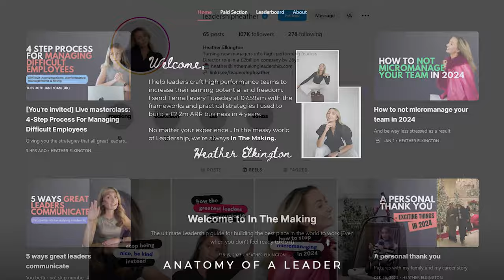How to Lead as a Young Manager; LEADERSHIP Coach Heather Elkington’s Step by Step Guide #85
Are you a young manager leading a team of people who are all older than you?

This week, I sat down with Heather Elkington, a leadership coach, author and social media star helping new managers become high-performing leaders.

If you’re feeling a lack of confidence in your management role, and want both advice and inspiration, then this episode is for you.

Timestamps:
02:01 - Becoming Obsessed with Working From a Young Age
04:55 - Firing People as a Young Manager
08:02 - Why You Should Work for a Small Company in the Beginning of Your Career
14:15 - From Being a Ruthless Control Freak to Learning to be Kinder
18:55 - Trying to Meet Harrods’ Impossible Standards
23:00 - Why Seeking Approval in Decision-Making Can Make You a Bad Manager
27:20 - Having the Courage of a Straight White Man
30:19 - Good Bosses, Bad Bosses, and Why You Should Take Control of Your Own Career
47:48 - Gen Z: Are They Entitled, or do They Just Know What They Want?
57:08 -  Why You Should be Having More Difficult Conversations
01:08:08 - Emotional Intelligence
01:11:32 - Blame and Jealousy: Why We Feel it and How to Cope With it
01:18:57 - Leading With Intention
01:27:39 - What Are the Skills a Young Leader Needs to Develop?
01:33:30 - Why You Should Let Your Team Fail
01:39:21 - Learning How to Get Yourself Out of a Problem

Heather is the founder of In the Making Leadership, a company which was born from her own experiences of managing teams where everyone was older than her.

She’s spent the last 10 years leading fast-growing and effective SaaS companies like GoProposal and Sage, where she was Director of Operations, and she’s not even 30 yet!

*** Love Anatomy of a Leader? Help us grow! Check us out on Fountain